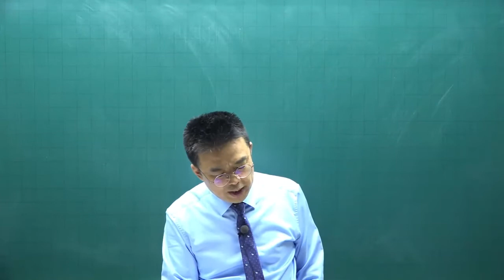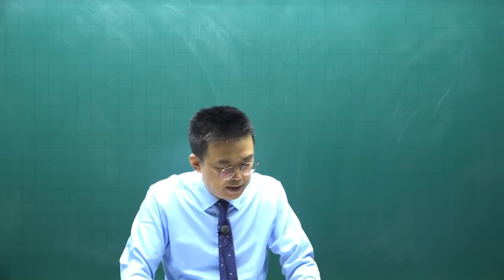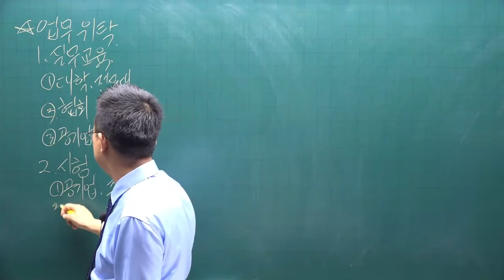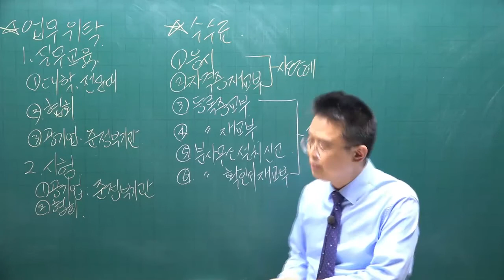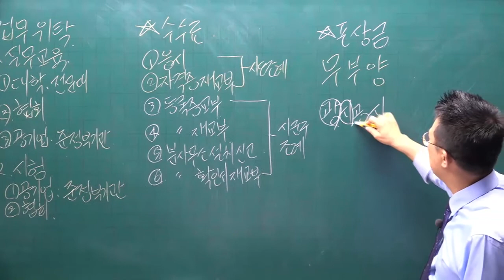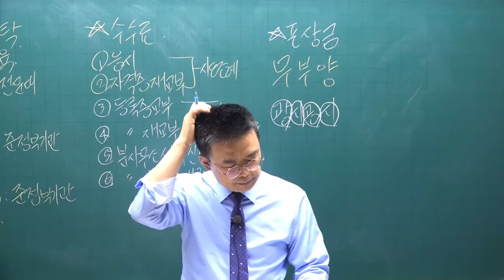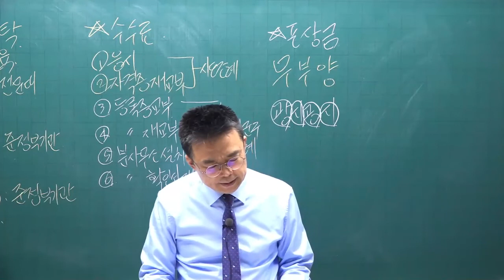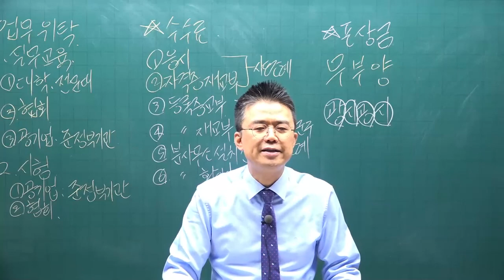[공전무] 2022년 공인중개사 중개사법 기초입문 15강